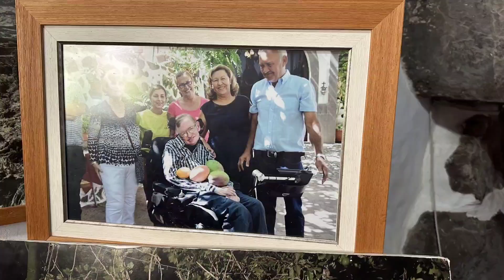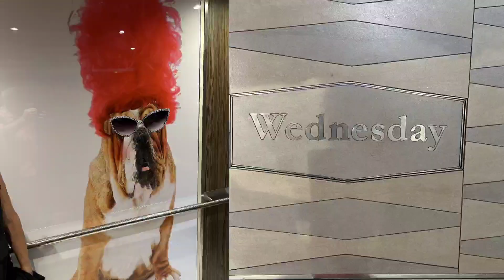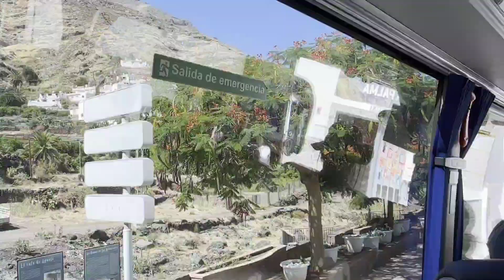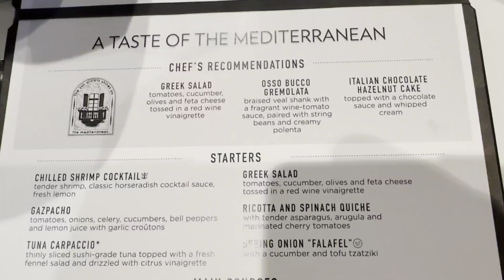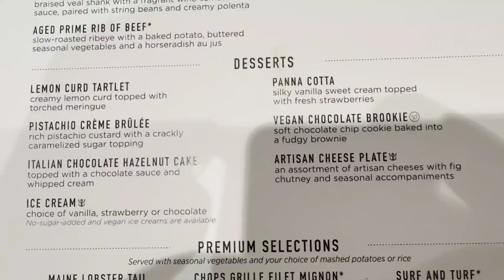Day 7 - Gran Canaria - Anthem of the Sea - Canary Island Cruise 2023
In this vlog we reach Gran Canaria,  the 3rd largest of the Canary Islands.

We take a trip out to Agaeta which is a lovely unspoilt resort on the island, followed by a tip up into the mountains to view a vineyard, which also produces jams and coffee.

The roads, once off the motorways, are very very narrow and all credit to the coach driver, but for me, not the window seat!!

So please join us as we venture into the mountains and enjoy this beautiful scenery.